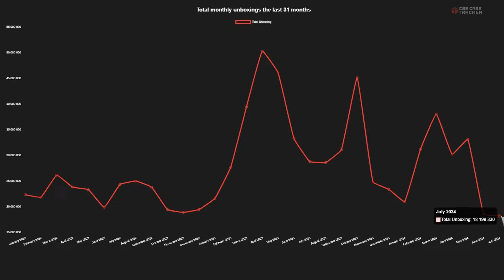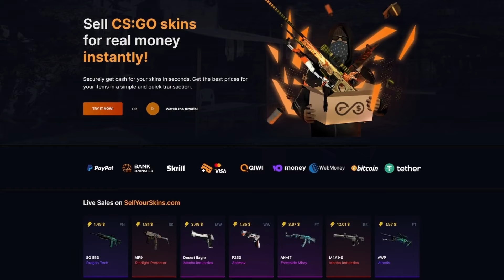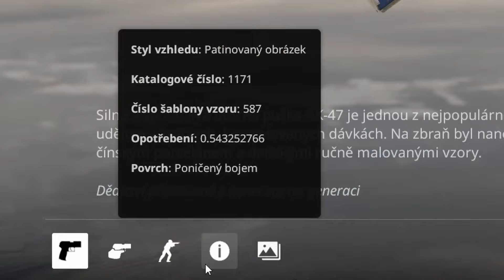Valve má Velký Problém ?? 🥲┃Counter Strike 2 CS2